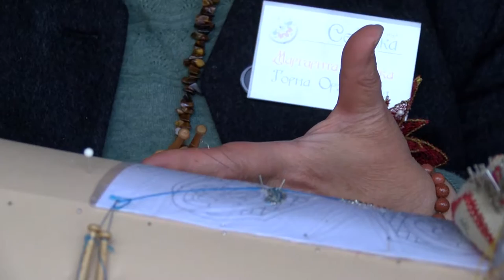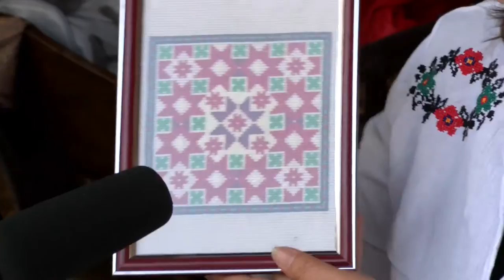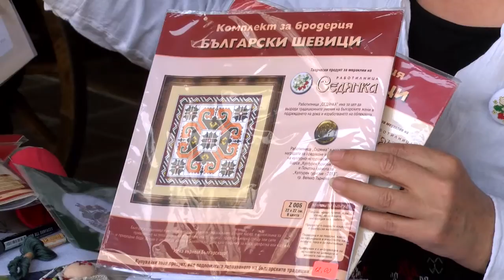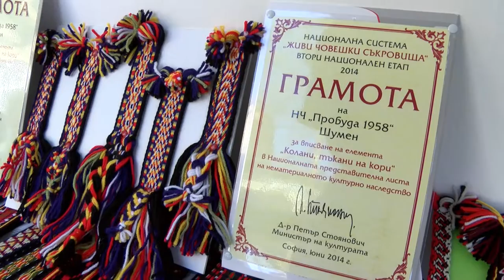FT May2016 352 HD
1. „Руменка ходи за вода“ - Трио „Болярки“ към НЧ „Надежда – 1925“ - с. Туркинча, общ. Дряново
2. „Момиче бяло, червено“ - Йорданка Бойкова и Маргарита Дюлгерова - с. Марян, общ. Елена
3. „Де има вода студена, Радо ле” - Група за изворен фолклор към НЧ "Искра – 1900" - с. Константин, общ. Елена
4. „Денке ле, любихме се” - ФПГ "Росна китка" към НЧ "Пробуда 1903" - с. Илаков рът, общ. Елена

1. „Rumenka hodi za voda“ - Trio „Bolyarki“ at „Nadezhda – 1925“ Community center - Turkincha villige, Dryanovo municipality (Bulgaria)
2. „Momiche byalo, cherveno“ - Yordanka Boykova and Margarita Dyulgerova - Maryan villige, Elena municipality (Bulgaria)
3. „De ima voda studena, Rado le” - Group for spring folklore at "Iskra – 1900" Community center - Konstantin villige, Elena municipality (Bulgaria)
4. „Denke le, lyubihme se” - Folklore vocal group "Rosna kitka" at "Probuda 1903" Community center - Ilakov rat villige, Elena municipality (Bulgaria)